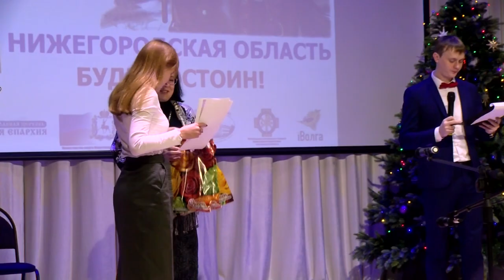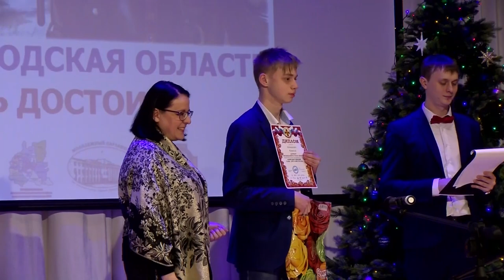«Александр Невский – Слава, Дух и Имя России». Итоги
В духовно-научном центре состоялась торжественная церемония награждения победителей Межрегионального молодёжного проекта «Александр Невский – Слава, Дух и Имя России».